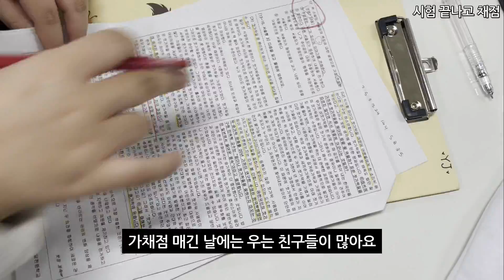[2022 학교 참여 유튜브 콘텐츠] 달천중학교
2022 학교 참여 유튜브 콘텐츠🎬
달천중학교의 이야기를 전해드립니다!

* 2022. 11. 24. (목) 17:00 까지의
'좋아요'와 '조회수'를 합산하여 소정의 선물을 증정할 예정입니다!
 - 최우수 1팀, 우수 3팀

유튜브 알고리즘의 의해
일부 동영상의 댓글 사용이 자동으로 차단되고 있습니다
지속적으로 확인해 댓글 사용할 수 있도록
조치하고 있으니 양해부탁드립니다